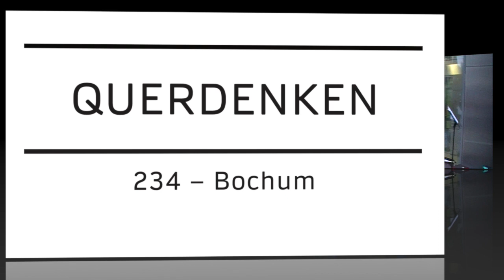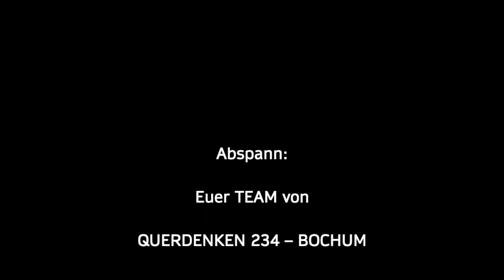21-02-06 nächsten Samstag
Demo vom 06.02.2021, Dr.-Ruer-Platz, 44787 Bochum

Bis nächsten Samstag
Bringt jeder eine(n) mit..